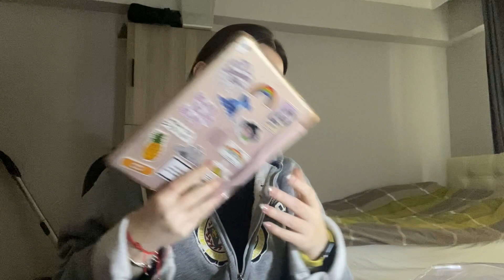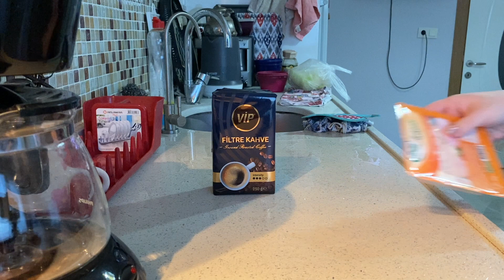YENİ iPAD KILIFIM | market alışverişi, yemek hazırlayalım, topluluk toplantısı, ev vlog #4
önerilerinizi ve düşüncelerinizi aşağıda bekliyorum